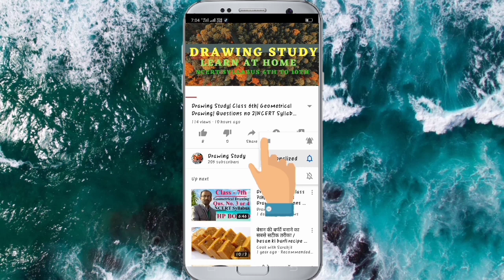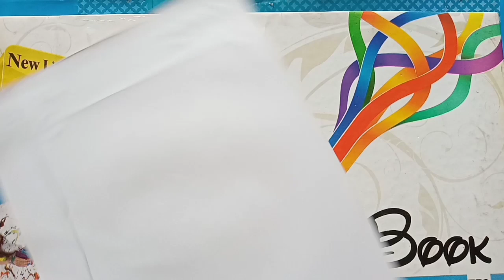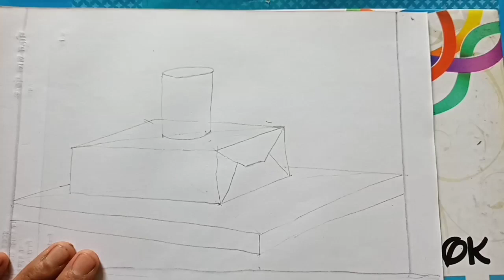Still Life/Model Drawing| आसान तरीके से स्टील लाइफ में स्केच तैयार करना सीखें।